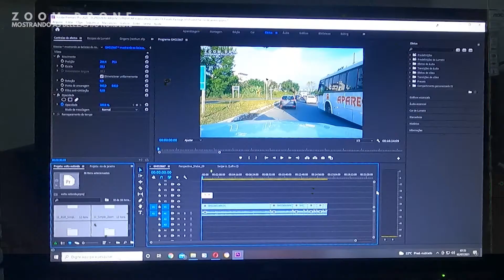VOLTA REDONDA - RIO DE JANEIRO EP.09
SEJA BEM VINDO AO CANAL ZOOM DRONE

VAMOS VIAJAR PARA SÃO PAULO
IREMOS PASSAR POR 4 ESTADOS
BAHIA - MINAS GERAIS - RIO DE JANEIRO - SÃO PAULO
VOCÊ IRA CONHECER BELISSIMAS CIDADES
E UMA NATUREZA INCRIVEL!
VOCÊ ESTA ASSISTINDO O EPÍSODIO 09
NESTE CANAL VOCÊ ENCONTRA!
-VIDEOS
-VLOG
-VIAGENS
-VÔO DE DRONE

VIDEOS RELACIONADOS